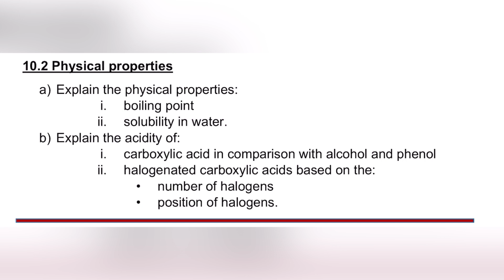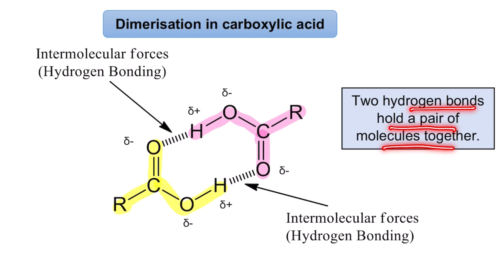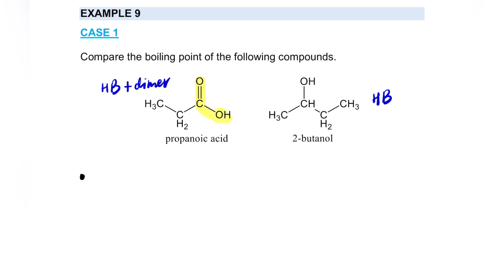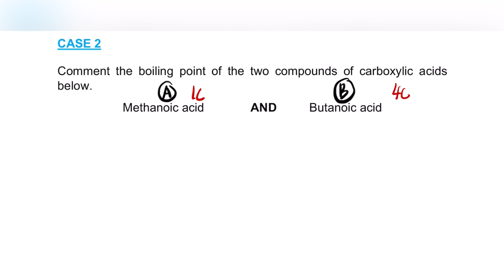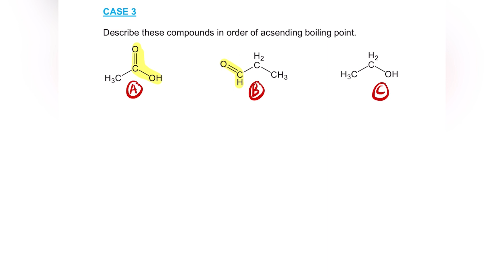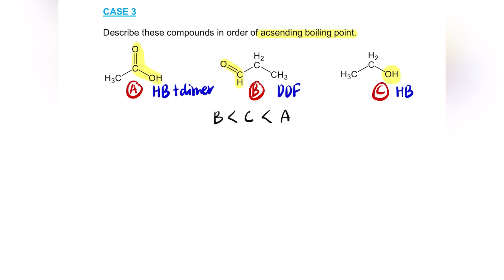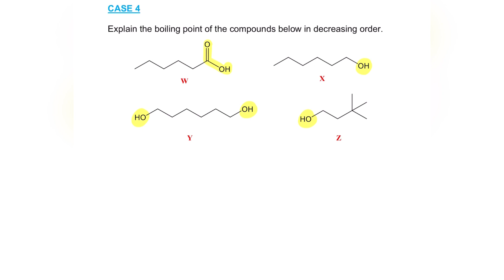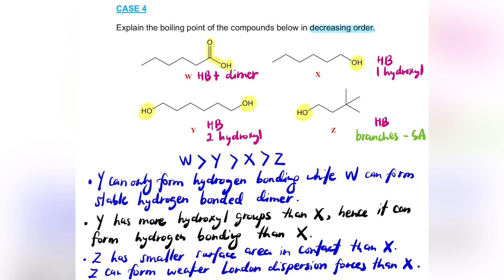SK025 Boiling Point of Carboxylic Acids (Chapter 10; Part 2)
A bit correction here, for second point…. hence it can form more hydrogen bonding than X